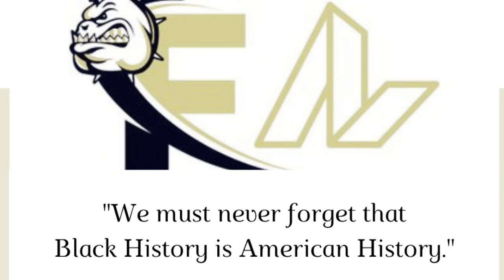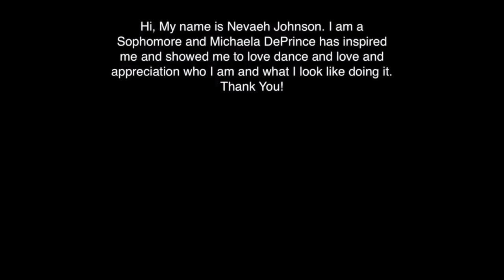FHS Black History Month: Inspiration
This Black History month we will be sharing videos of current & former successful African American students at FHS. This is a compilation of their inspirations for Black History Month!